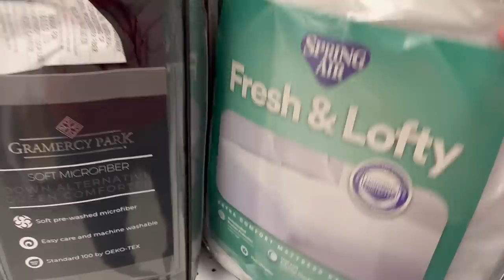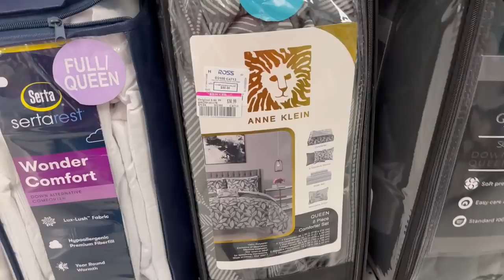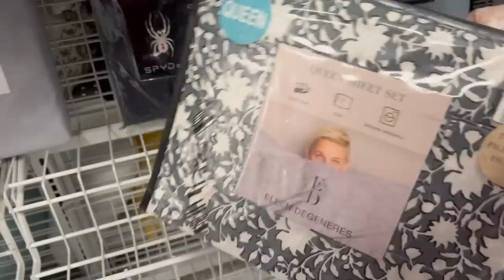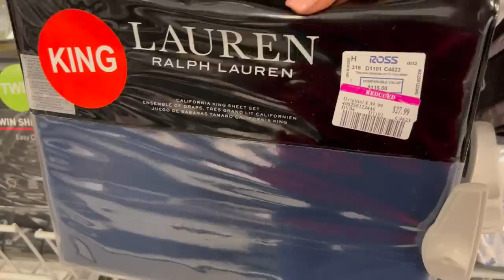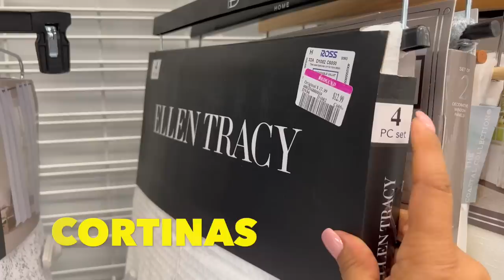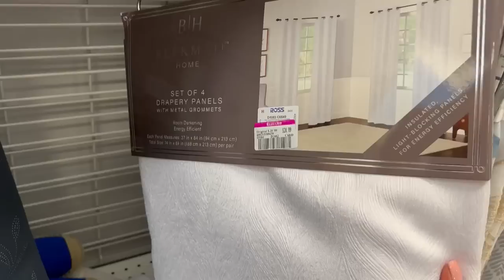Lunes De Rebajas En ROSS‼️ REBAJAS Y LO MAS NUEVO EN ESTA SUPER TIEDA🥰